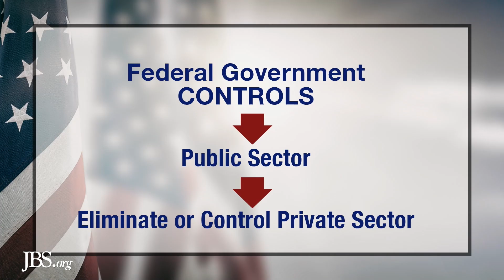Education Rebates A Danger? | Activate America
Parents are waking up to what is happening in our school system.  Marxists control our government schools, so people are opting out and moving their children toward private schools and home schooling.  But the Marxists will push for a way to control those schools and they’ll do it with taxes.

Action Items:
3) Learn about the Marxist background of teachers in the book “In The Shadows Of The Deep State"
4) To get a more historical perspective, read the book “To The Victor Go The Myths And Monuments"